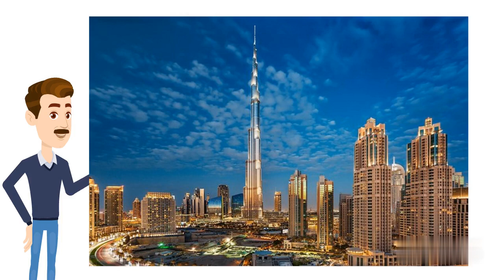Top 6 world facts.